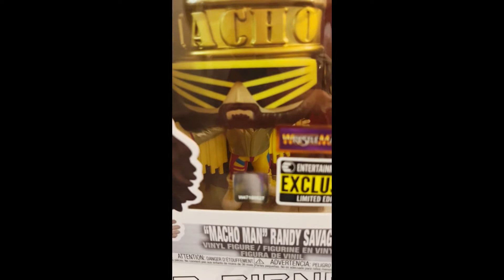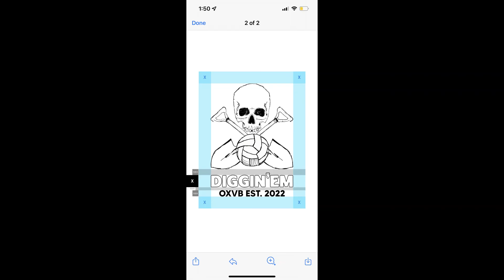VOLLEYBALL MIXTAPE FT IRON MAIDEN